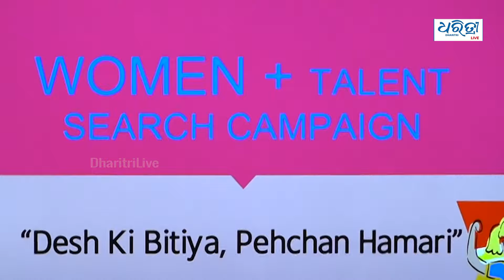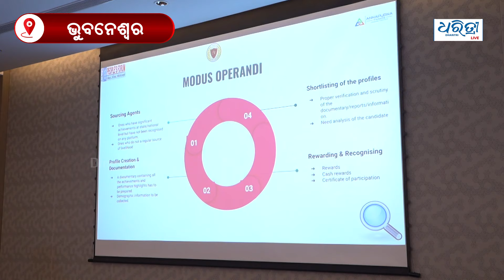ମହିଳା ମାନଙ୍କୁ ମୁଖ୍ୟ ସ୍ରୋତରେ ସାମିଲ କରିବା ହିଁ ଲକ୍ଷ୍ୟ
ଆସନ୍ତା ମାସ ୮ ତାରିଖରେ ମହିଳା ଦିବସ  ଉପଲକ୍ଷେ ଲୁକ୍କାୟିତ ମହିଳା ପ୍ରତିଭା ମାନଙ୍କୁ ସମ୍ମାନିତ କରାଯିବ। ଏନେଇ ବିଭିନ୍ନ ପର୍ଯ୍ୟାୟରେ ବିଭିନ୍ନ ପ୍ରତିଯୋଗିତା କରାଯିବ।